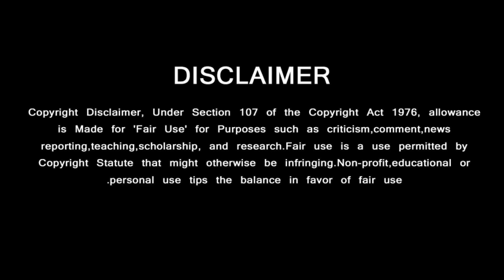The Honor of Being Thala Ajith | Vetrimaran Next Project | Dhanush | Thala Fans Celebrates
அஜித் என்ற பெயருக்கு கிடைத்த கௌரவம் …. கொண்டாட வைத்த வெற்றிமாறன்